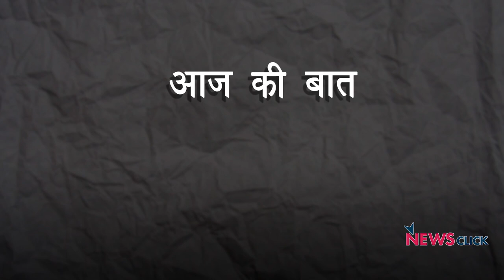'कोरोना से जंग' यानी मजदूर मरें और पूंजीपति जेब भरें!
कोरोना से कथित जंग में सरकार के सभी चार दावे इस कदर क्यों फेल हो गये? 24 मार्च से अब तक सरकार के उच्च स्तर से देश को कोरोना से बचाने के लिए क्या-क्या कहा गया और आज असलियत क्या है? वरिष्ठ पत्रकार उर्मिलेश का आकलन: